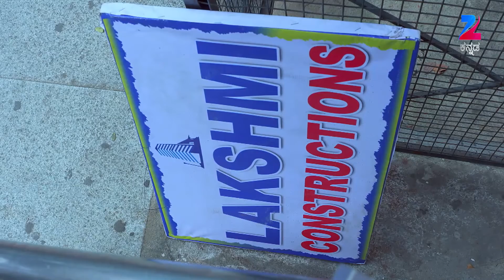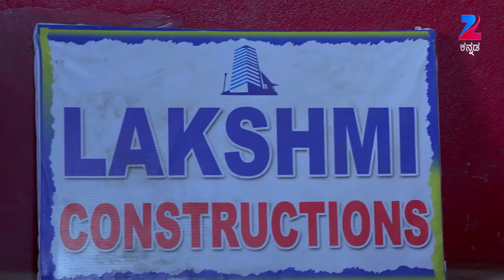Gruhalakshmi - Kannada Serial - Full Episode - 415 - Chandu Gowda, Sanathani - Zee Kannada